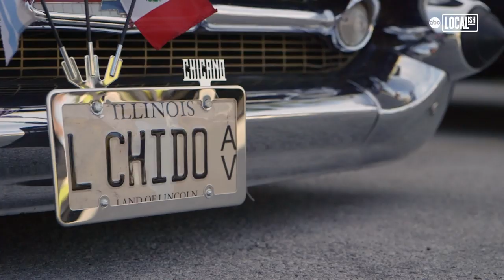Damage Chicago Lowriders | Localish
In the south suburb of Lansing, the last Chicago area lowrider hydraulics mechanic shop is the home base for one of the city's many car clubs: Damage Chicago.